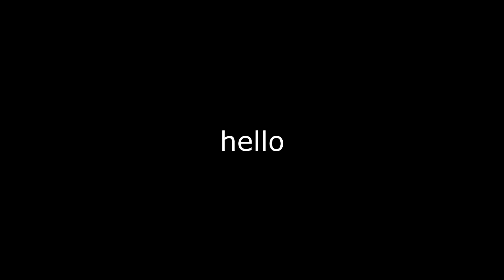[Tutorial] How to climb on the ravod tower for trickshotting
yes its easy

Thumbnail by: me (ik its bad because im not a gfx artist lmao)